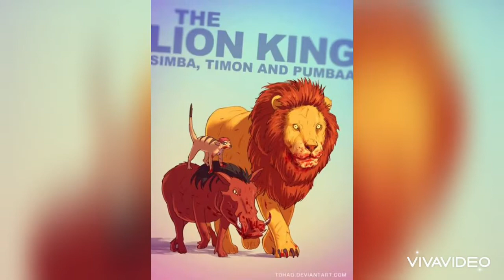Cartoon Characters as badass